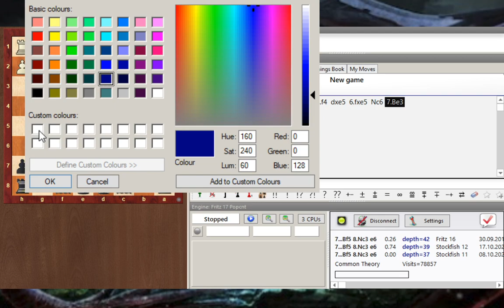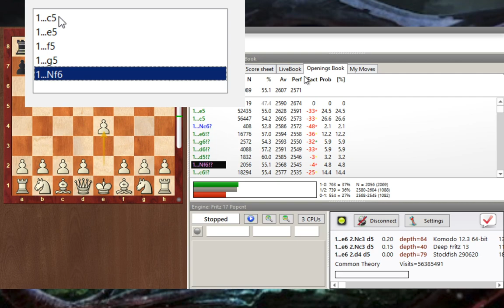Wanna Slay The Dragon huh? Lets Learn Chess Intro Stream Q & A - Basic Openings, Tactics, Strategy: